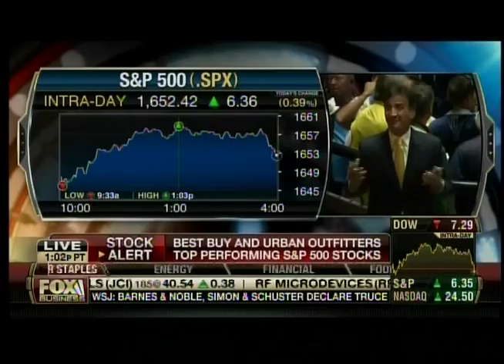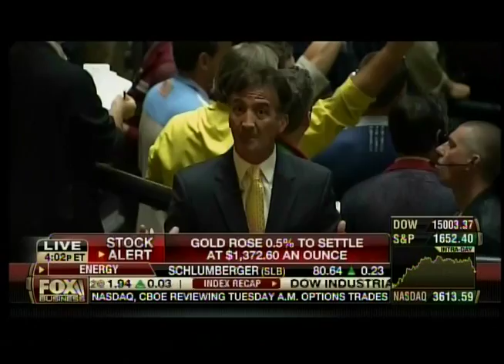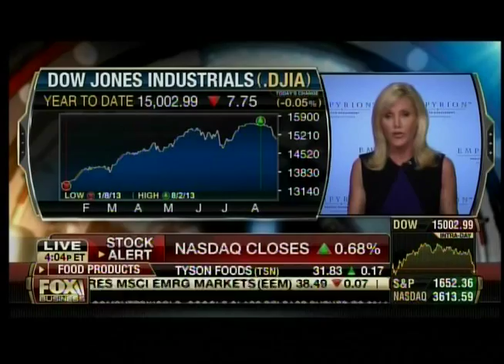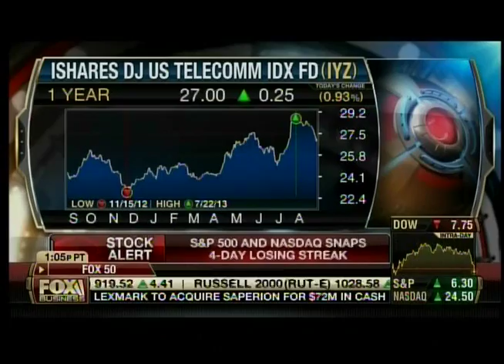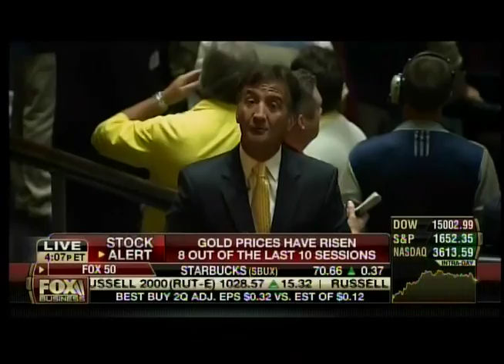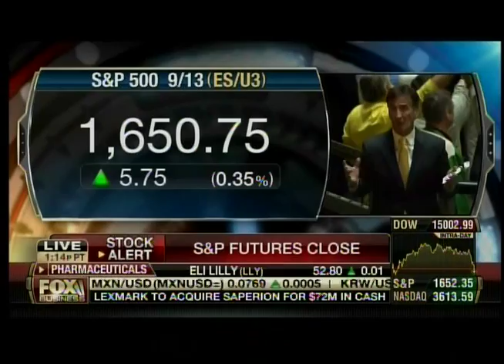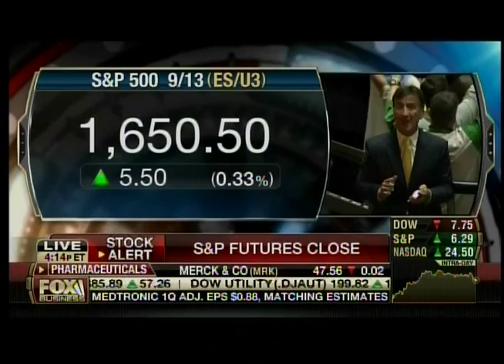Larry Shover - FOX BUSINESS NEWS "After the Bell" - Tuesday 8/20/13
the S&P enjoyed its largest rally since 8/8 although this speaks more to the sluggish Aug trading trends than it does a particularly impressive tape (the actual move was only ~6 points/0.39%, the S&P finished well off its highs, and the Dow actually closed in the red).  As nice as the Tues bounce was (this was only the 5th green close in Aug), the dearth of fundamental developments, volume, attendance, and liquidity renders the moves these last several days (both on the upside and downside) suspect (until further notice this is all just background noise during an extremely quiet summer trading period).